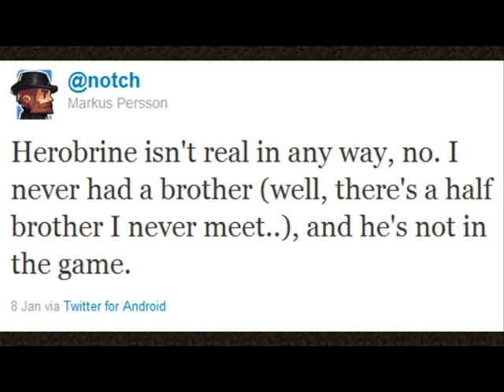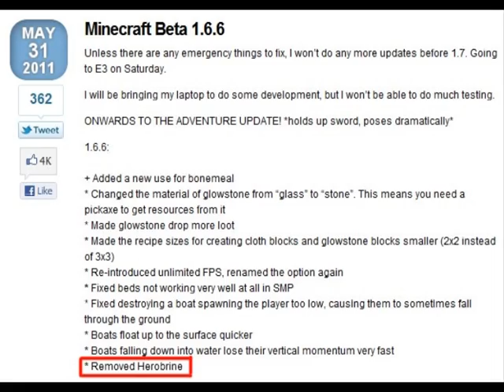Minecraft: Herobrine Talk!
Hey guys, xiFuziion and Kablez here with a little discussion about Herobrine!